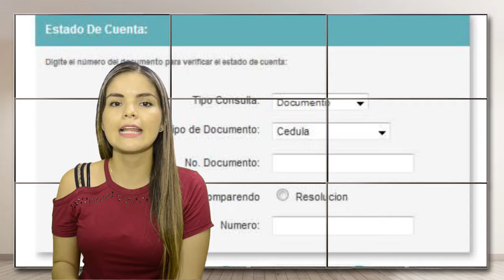GOBERNACIÓN Y ALCALDÍAS NO DEBEN ADJUDICAR CONTRATOS A CONTRATISTAS MOROSOS CON TRANSITO EN ARAUCA